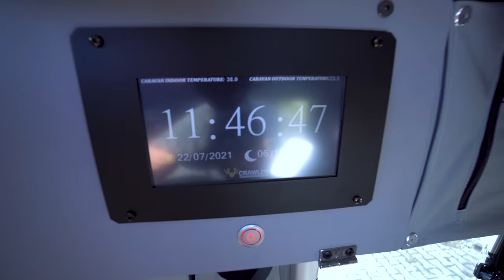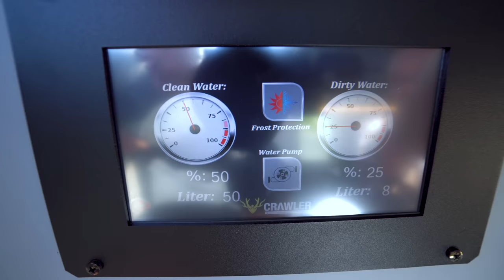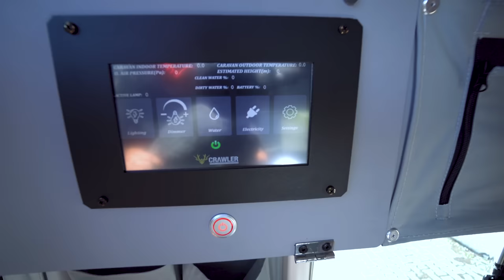Kleinste Wohnwagen der Welt: Crawler TRC 458 Geländewohnwagen 2022 Offroad Minimalisten-Camping.